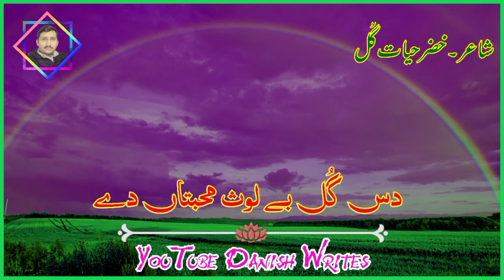Sachi das quran tay hath rakh kay || khizar hayat gull ||| Danish writes